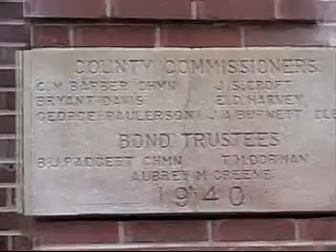Time Capsule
Evangelist James Croft explains how our life is similar to a "time capsule". The setting for this video is the Baker County Courthouse in Macclenny, Florida.

Do you have a personal relationship with Jesus Christ?
jamescroft.org and click "Do You Know?"